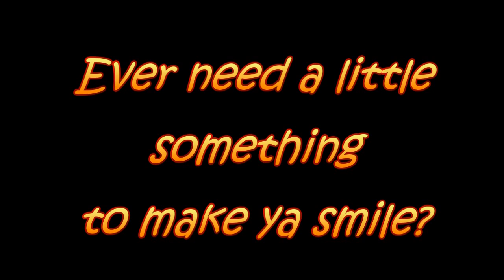There's an App for that ...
A goofy little video clip I've posted before but have updated the sound and the video. Hope you enjoy it.
Video came about from a very frustrating day at a Chinese factory I was working with. Let's just say this was a great tension release!